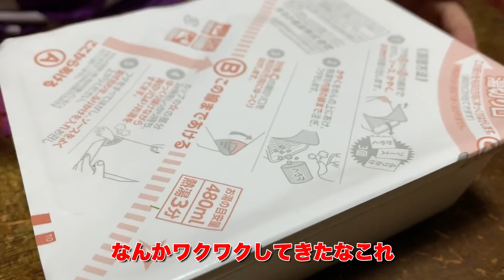ペヤング辛口チゲ風を食べて辛くないですよ感を出す港区家賃3万7千円男